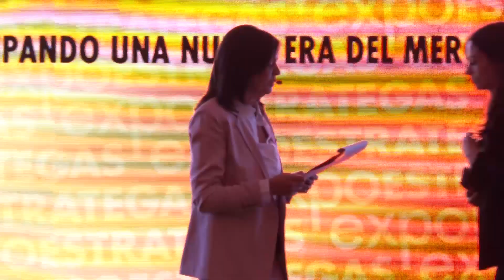EXPOESTRATEGAS 2024: INTERNACIONAL - ANÁLISIS DEL MERCADO GLOBAL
Alberto Montepagano, Sr. Account Manager, Región Sur de IRB.

Ricardo Izzo, Risk Management para Argentina y Uruguay en MARSH.